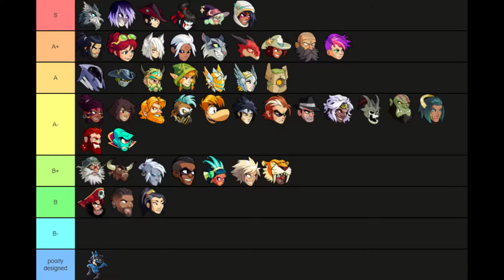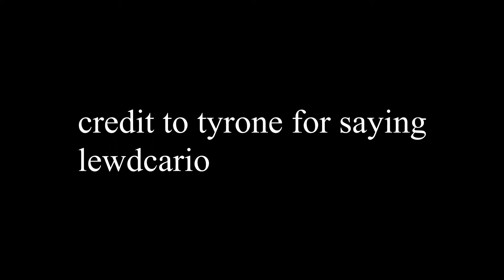Multiple Challengers Approach!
remember this was supposed to be intertaining not good lol